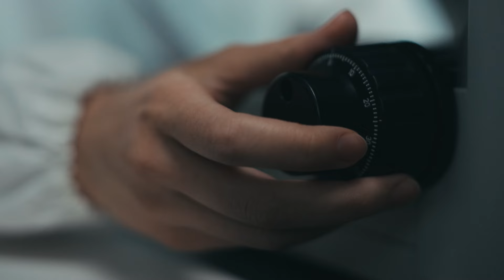【日本女子大学】ブランドムービー「世界をひらく手。」30秒ver.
日本女子大学のタグライン・ステートメントを通して、本学をご紹介する動画が完成しました。【3分フルバージョンはこちら↓↓】

※安全に十分な配慮をして撮影しています。

【日本女子大学 ― JAPAN WOMEN'S UNIVERSITY】
日本女子大学は、日本初の組織的な女子高等教育機関として創立し、2021年に120周年を迎えました。私立女子大学唯一の理学部を有し、文理融合の教育環境をもつ女子総合大学です。
2023年に「国際文化学部」を開設し、今年度は「建築デザイン学部」を開設しました。2025年にも「食科学部」を開設します。「私が動く、世界がひらく。」のタグラインのもと、自ら学び、自ら行動し、新しい価値を創造できる人材を育てています。

■タグライン
「私が動く、世界がひらく。」
■ステートメント
「今までの当たり前に縛られることなく
判断し、挑戦できる、たしかな知性を。
だれも手を挙げない場所で
ひるまず声を上げる、凛とした勇気を。
隣にいる友人とも、言語の異なる彼らとも。
手を取り、補い合える協調性を。
そのひとつひとつが、世界をひらく力になるから。」

＊＊タグライン・ステートメントとは＊＊
日本女子大学が、創立120周年を機に推し進める学部学科再編を伴う大学改革に合わせて、学生と教員の代表が議論を重ね、新たに策定したものです。120 年以上にわたり本学が培ってきた独自の専門性や多様性、教育理念を大切にしつつ、時代変化に対応して「自己の可能性を伸ばし、社会とつながり前進し、学んだことを生かし社会に貢献できる」人材を輩出していきたいとの想いが込められています。

【日本女子大学リンク集】